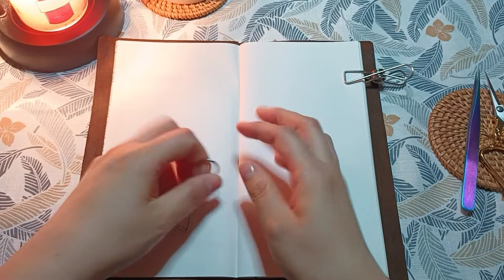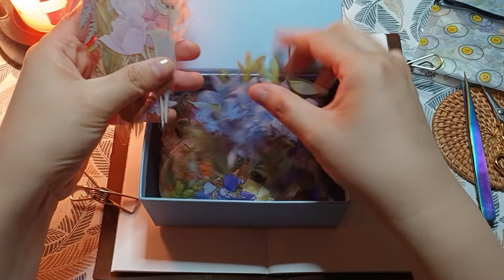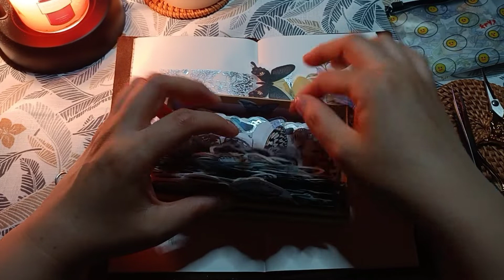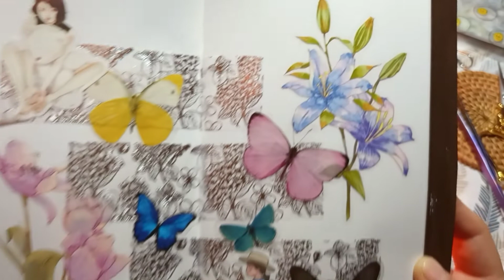은빛 가루가 날려요~~ㅎㅎ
은박 황산지 활용해 봤는데 가루가 너무 날리내요~😂
지금 노트에 은색 가루가 붙어있습니다.
언젠간 떨어지겠지요.😅
이번 영상은 간단하게 해 보았습니다.
영상 찍을땐 이쁘게 보였는데 다꾸미고 보니 영 아닌 듯. 😔그래도 이쁘게 봐주세요~🥰
감사합니다.~♥️♥️